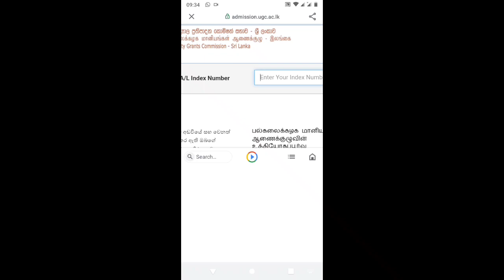2021(2022)A/Lවිශ්වවිද්‍යාල කඩයිම් ලකුණු නිකුත් කරා|University cut off marks released